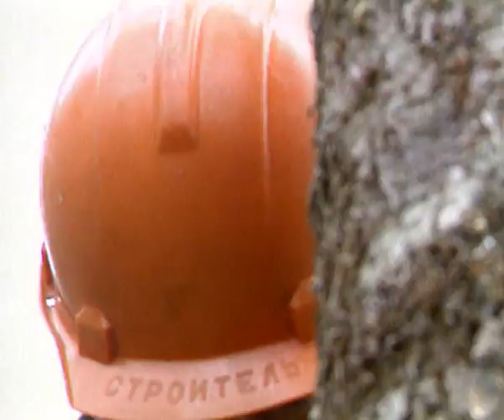Russian Deforestation: Unsustainable Logging, Soil Erosion, Environmental Destruction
Russia, former Soviet Republics, Siberia, Land Erosion, wood, Greenhouse Gas, Taiga, Bears, Elk